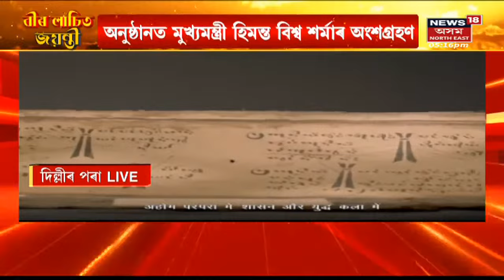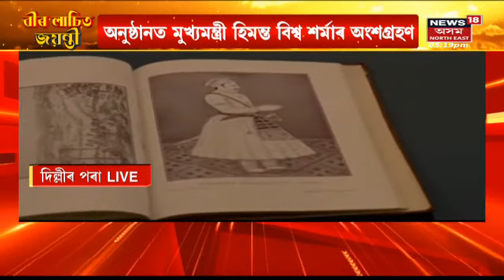CITY18 : Delhi ত Bir Lachit Divas ত মঞ্চস্থ নাটক, বৰ্ণনা কৰিলে বীৰজনাৰ সাহসিকতাৰ গাঁথা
CITY18 : Delhi ৰ Lachit Divas অনুষ্ঠানত Himanta Biswa Sarma ৰ লগতে অংশগ্ৰহণ Sarbananda Sonowal ৰ  ।